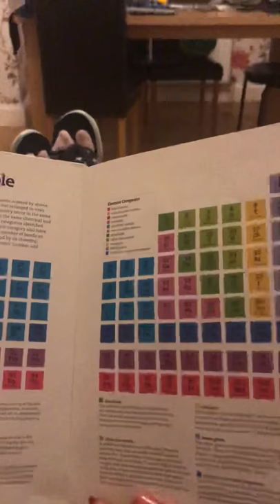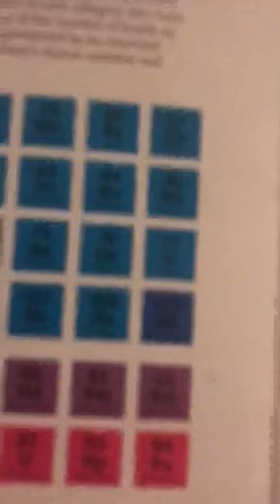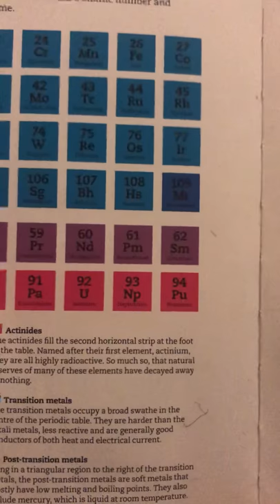Reciting 60 elements of periodic table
Age 7